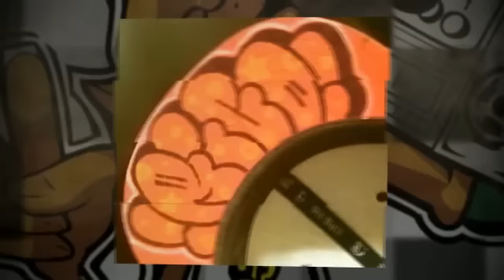homies & skullz RICO1 tattoo graffiti flash art